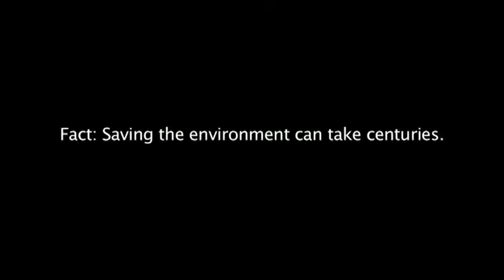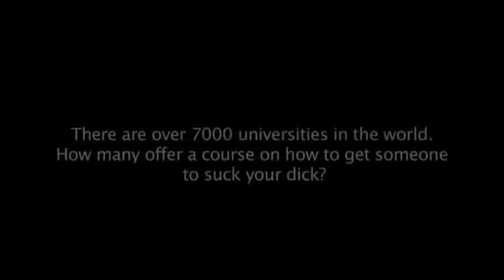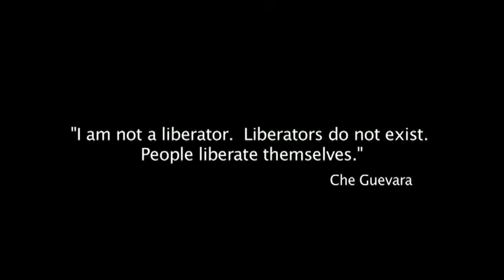The Fellatio Truth HUNSUB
A jobb alsó sarokban azt a kis CC gombot nemárt megnyomni a felirathoz.

I know I don't have any legal right attention whoring around with someone else's video. I admit that I'm a piece of shit.